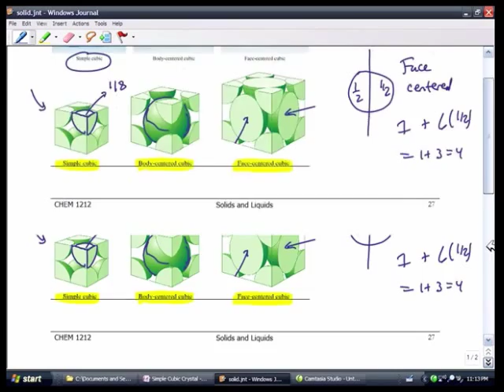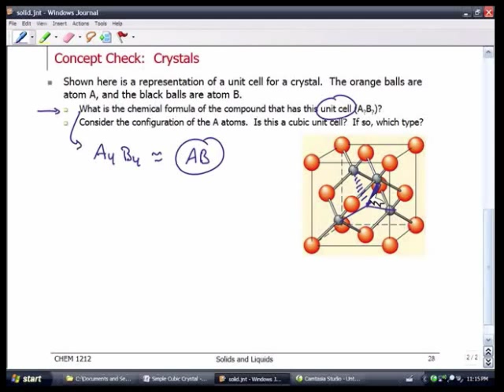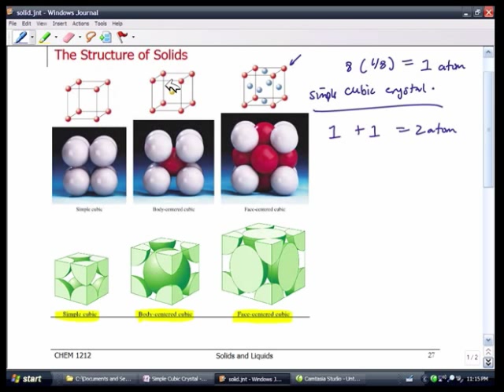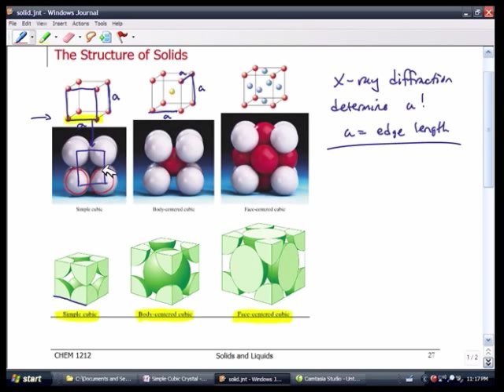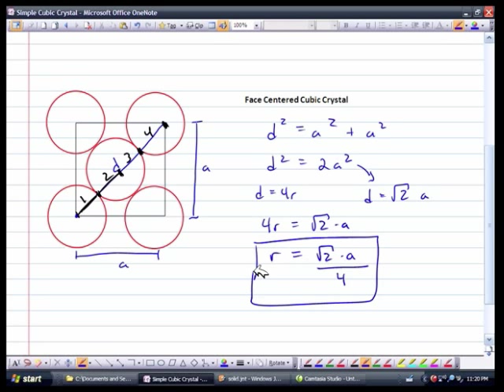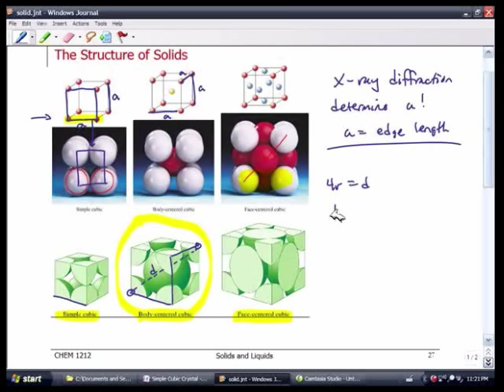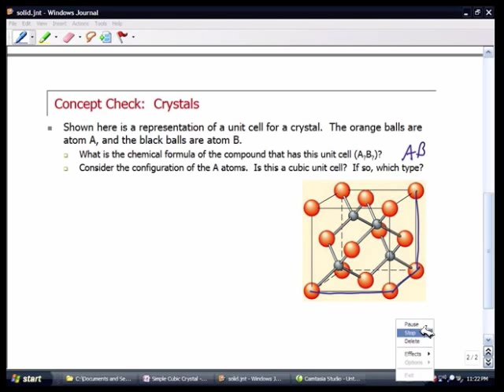Ionic Solids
Simple Cubic Cells are Discussed